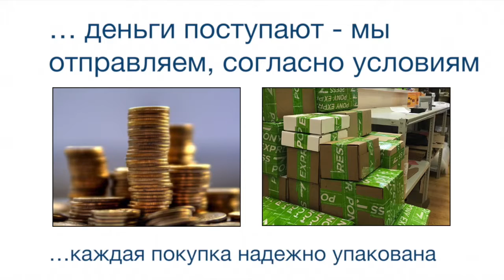Индуктивные датчики IMC18-12NPPVC0SA00 Номер артикула: 1079295 SICK manual pdf